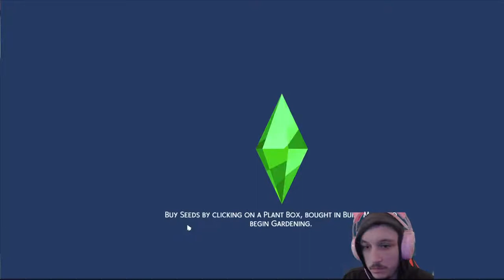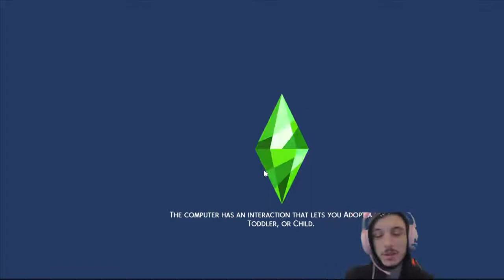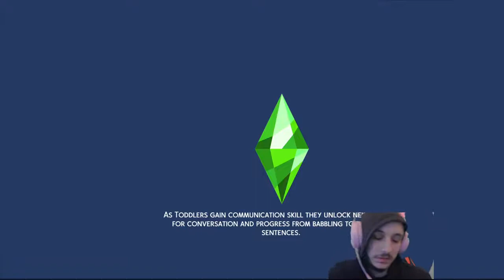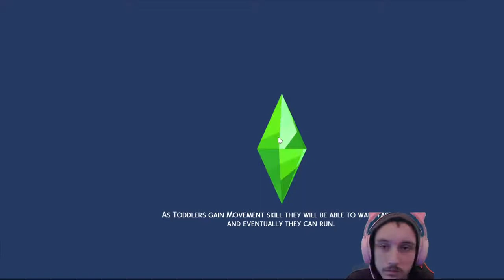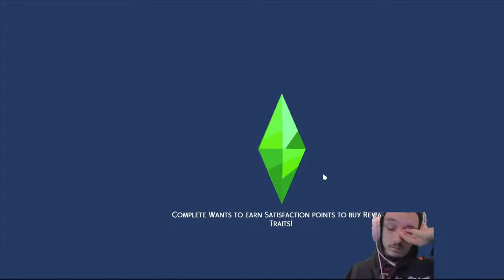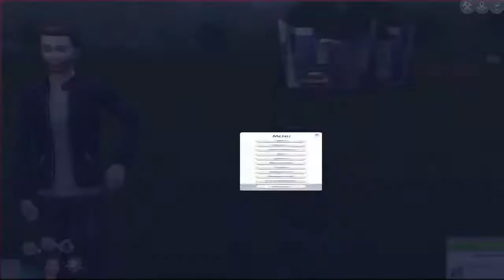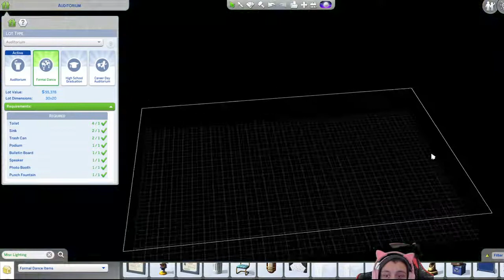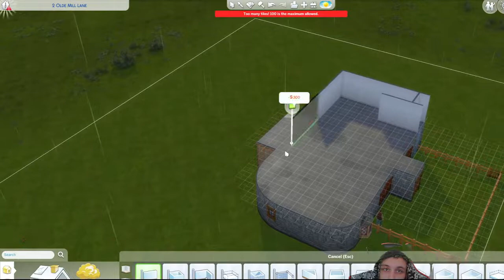The Sims 4 LP The Life of Blake Ownes Ep:1 Back to School